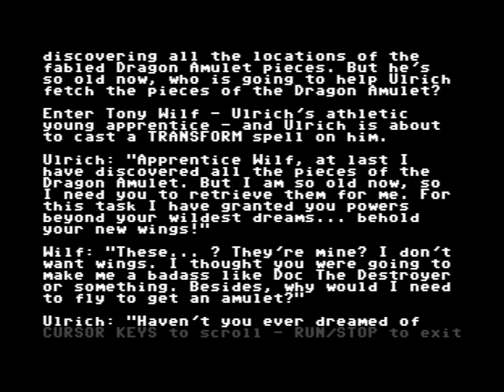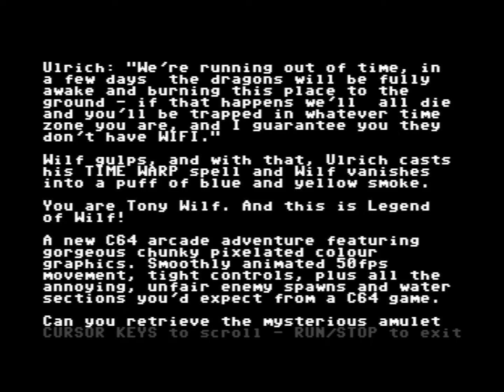C64 Crack: Legend of Wilf V1.0.1 +2D by Laxity ! 3 April 2024!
Original:
Crack: Csdb
Airwolf/F4CG